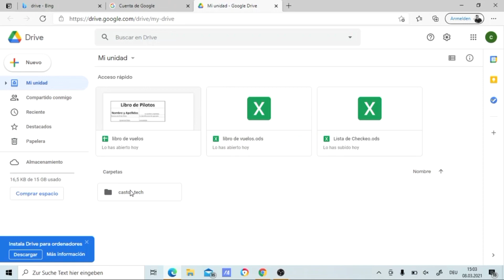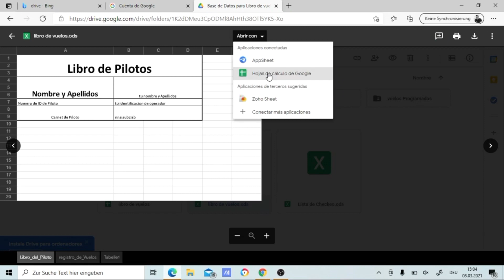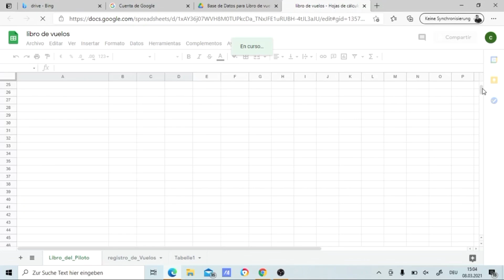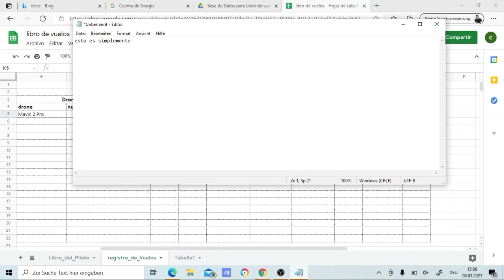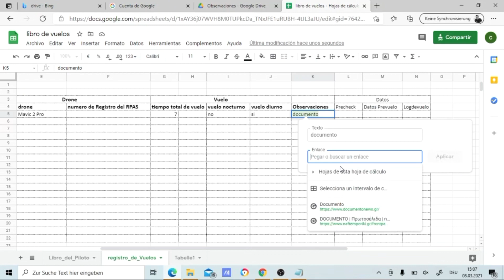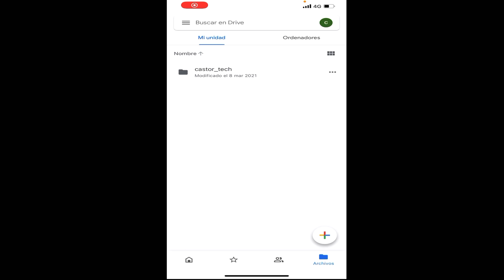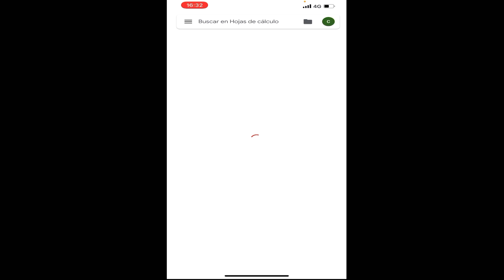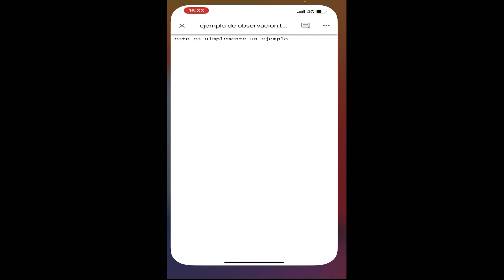Libro de vuelo para tus drones gratis de verdad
Link uno es solo de lectura para ver el funcionamiento

Link 2 descarga la estructura y plantillas para cargar a tu cloud y poder asi utilizarlo desde cualquier
aplicacion movil o escritorio

Tienda dji seccion castor_tech